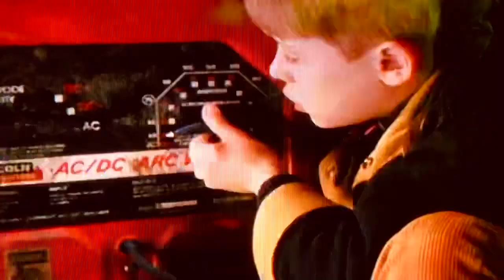Home Alone 2: Electric Sink/Head in the Toilet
Marv gets electrocuted by an electric sink in that basement. Harry gets his head on fire and he puts his head in the toilet to put it out. But the toilet had gasoline in it and it just lit up the whole house 🏡. Harry’s face was all burned black. 🎥🎬😊❤️👍